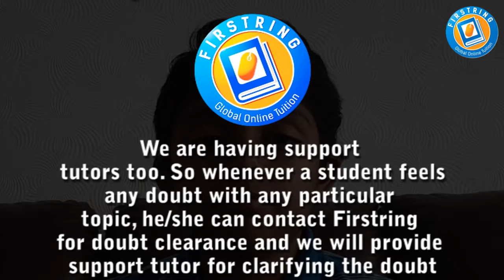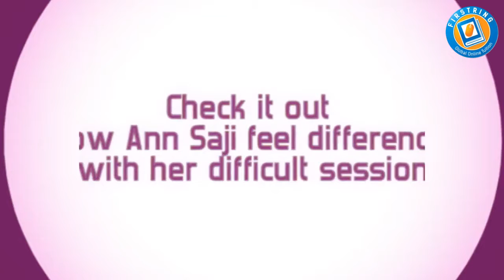how long are tutoring sessions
We believe a brief 10-20 minute, free of charge, introductory call is incredibly useful for us to find out what you want out of these tutoring sessions and for you to decide if you think we are what you're looking for. Our sessions will revolve entirely about you, if there is a topic that you are unsure of or if there is some homework that you are unsure of, we will go through them to make sure you understand it 100%. Firstring is a firm believer that you need to understand something completely before you are comfortable with it and so we aim to ensure that you understand everything within your syllabus, by explaining how to picture it and where certain derivations come from. With this I hope and expect that as you become more comfortable with the questions and topics you will be confident in experimenting with different methods and pushing the boundaries of your specification.

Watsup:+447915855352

Student Registration

Tutor Registration